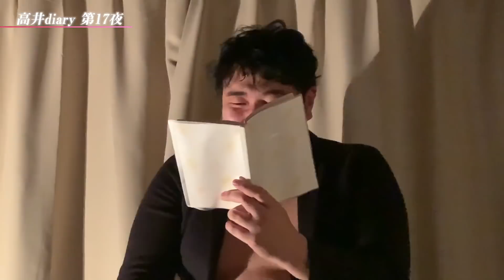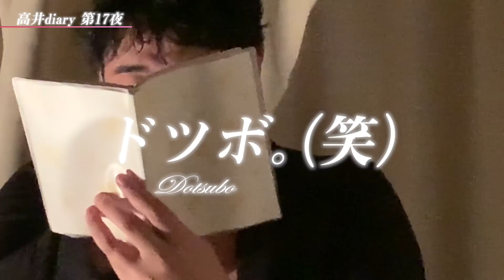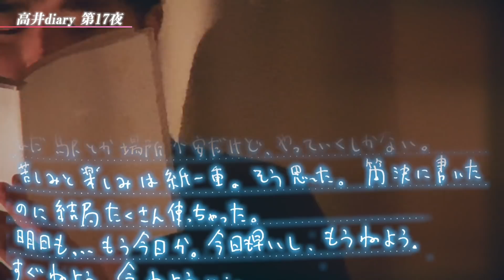高井diary〜第十七夜〜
高井が高校3年生の終わりごろから上京して少しまでを記した日記を朗読します